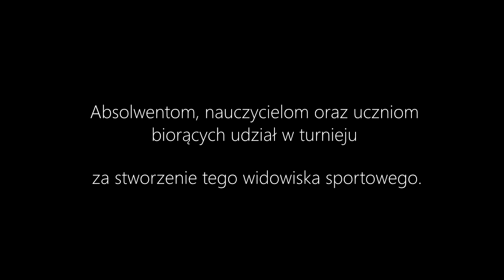Słodki Mecz 2014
Następny sukces w wykonaniu naszej społeczności! Zebraliśmy rekordową ilość słodyczy, które powędrowały pod choinkę dla potrzebujących dzieci ze świetlic środowiskowych. Po raz kolejny połączyliśmy niesamowitą zabawę z dobrym czynem, jakim jest pomoc innym.

Podziękowania należą się Pani Salomei Dudanowicz (z klubu fitness Guarana), za rozruszanie publiczności w rytmach zumby oraz Panu Karolowi Poklikajewowi za poprowadzenie turnieju, oraz Bartoszowi Balcerowi za Pomoc w montażu.